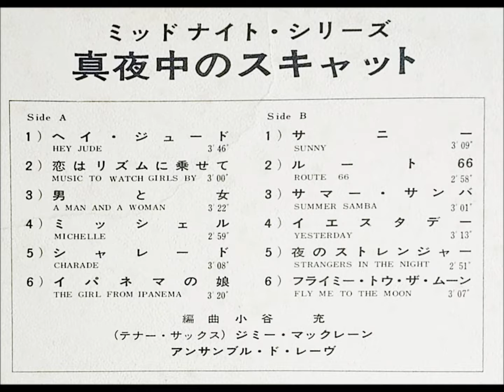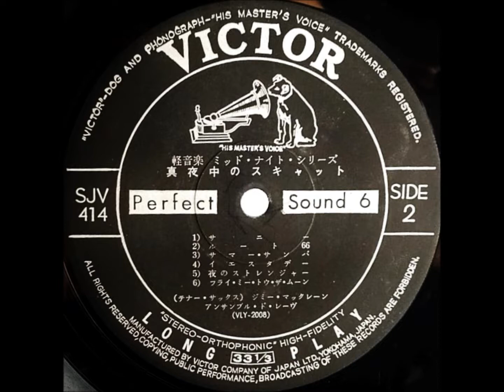ジミー・マックレーン 「サマー・サンバ」（ワルター・ワンダレイ） ムードテナー サックス （松浦ヤスノブ？）ビクター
ミッドナイト・シリーズ　「真夜中のスキャット」

テナー・サックス：ジミー・マックレーン（松浦ヤスノブ？）
演奏：アンサンブル・ド・レーヴ
編曲：小谷充

1969                                                   ￥1,500